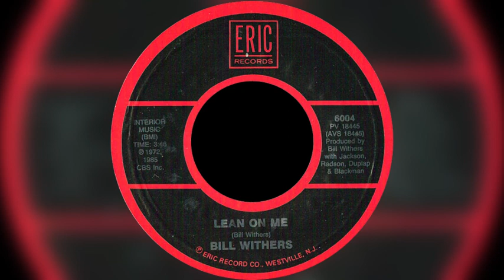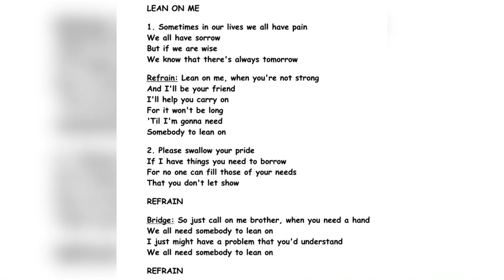Lean On Me/ Bill Withers/ 70s - piano and singing cover 🎶🎹🎤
💚 You don’t have to be Mozart to enjoy music